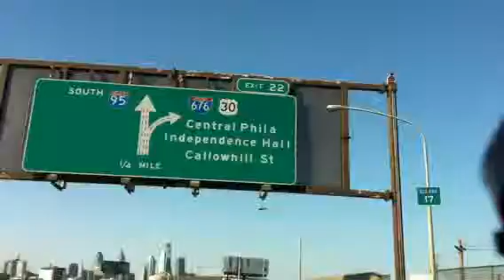I poll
Kkf